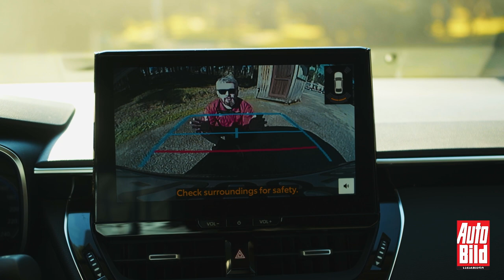რეპორტაჟი | SUV თუ სედანი? ახალი კოროლების პრეზენტაცია საქართველოში | Toyota Corolla & Corolla Cross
toyota corolla "ტოიოტა კავკასიამ" ახალი კოროლების პრეზენტაცია ციხისძირში გამართა. განახლებული სედანი "კოროლა" და ახალი SUV "კოროლა ქროსი" ჩვენ კიდევ ერთხელ, ამჯერად უკვე საქართველოში გავტესტეთ - ეს უკვე ის ვერსიებია, რომლებიც საქართველოში, "ტოიოტა ცენტრ თბილისში", "ტოიოტა ცენტრ თეგეტასა" და "ტოიოტა ცენტრ ბათუმშია" ხელმისაწვდომი. სედანი ყველა დროის ბესტსელერია. რა შანსები აქვს ამ მხრივ მის გაSUVებულ ვერსიას ახალი ჰიბრიდული სისტემით?

2,0 ჰიბრიდი (ახალი, მე-5 თაობის ჰიბრიდული სისტემა); წინა ამძრავი; 197 ცხენის ძალა; 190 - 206 ნმ (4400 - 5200 ბრ/წთ); მაქსიმალური სისწრაფე 180 კმ/სთ; 0-100 კმ/სთ 7,6 წამში; საწვავის ხარჯი (გატესტილი): 5,4 ლიტრი 100 კმ-ზე; კლირენსი: 1600 მმ; თვლების ბაზა: 2640 მმ; სრული წონა: 1970 კგ; ევრო 6.

00:00 ინტრო
00:44 შესავალი
03:50 კოროლას ერთგული მფლობელი
05:36 რას წარმოადგენს SUV კოროლა ქროსი
08:54 ახალი ჰიბრიდული სისტემა კოროლაში
10:21 რა განახლდა სედანში
11:35 დასკვნა